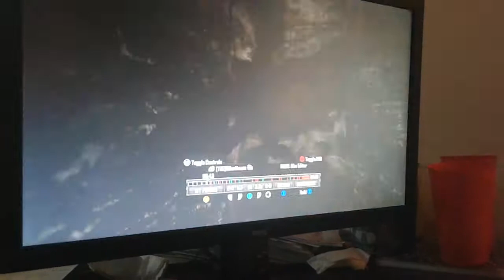HP lag spikes